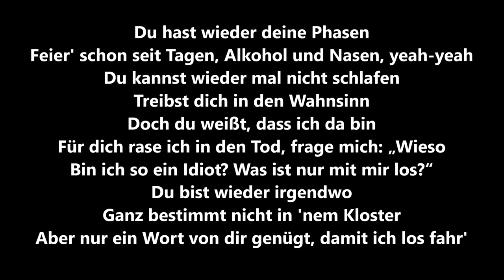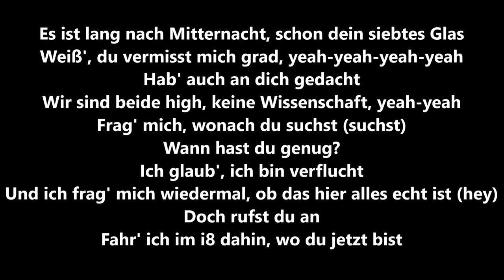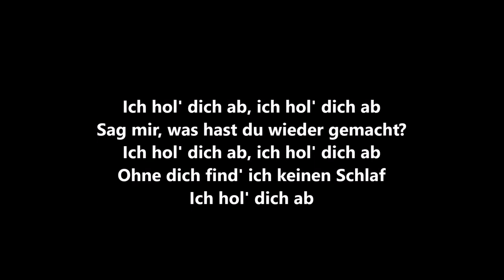JAMULE - ICH HOL DICH AB [Lyrics]